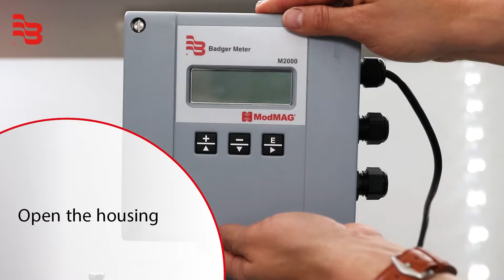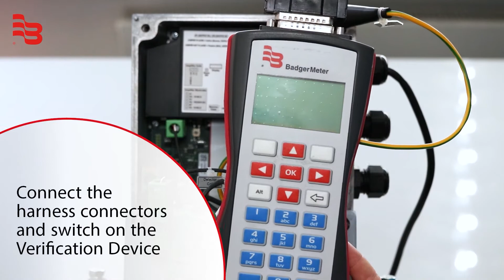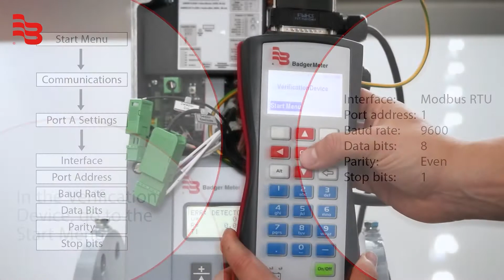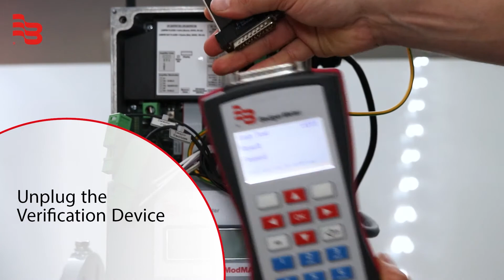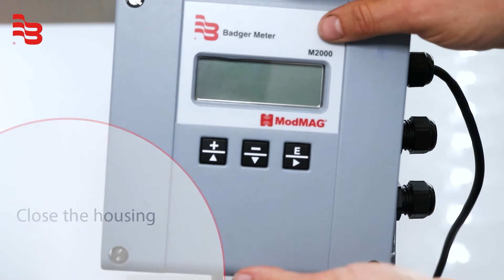Electromagnetic Flow Meters - Connecting the Verification Device to ModMAG® M1000 and M2000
Badger Meter is a global provider of industry leading water solutions encompassing flow measurement, quality and other system parameters.

These offerings provide our customers with the data and analytics essential to optimize their operations and contribute to the sustainable use and protection of the world’s most precious resource.